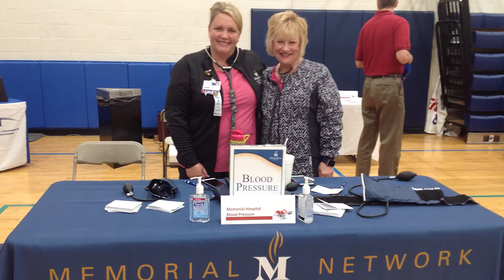Finding Your Fit at BJC HealthCare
With 30,000 team members across the system, BJC HealthCare offers many types of career opportunities and allows employees to find their perfect fit.